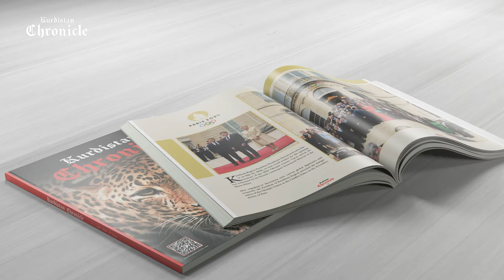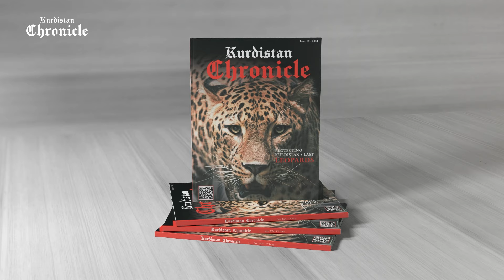Kurdistan Chronicle's Issue 17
Issue 17 of Kurdistan Chronicle Magazine is now available.